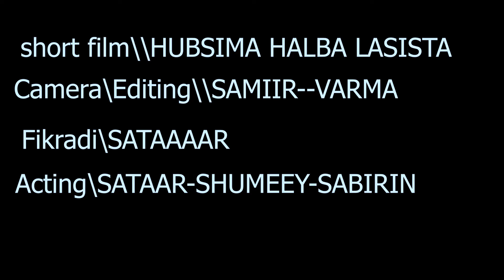NEW SHORT FILM:/SHARATAN😉🔥🔥🔥🔥 WALI AH